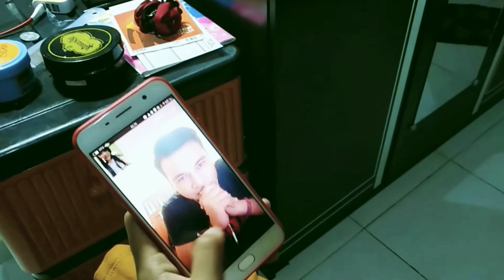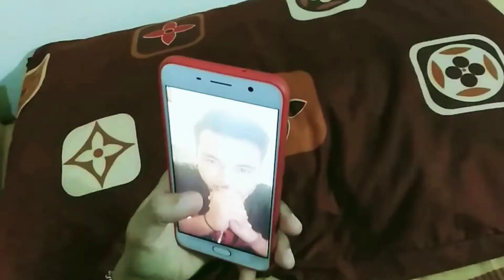LDR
sulawesi-tenggara
putemata-ladongi